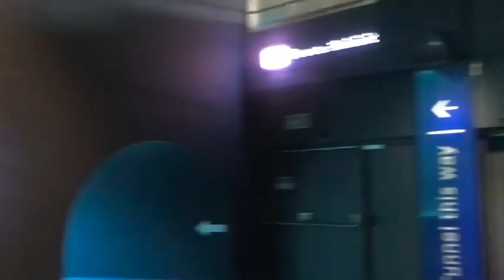AQUARIUM DATE WITH MY SISTER !😍